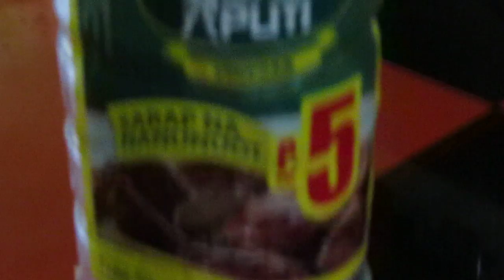How to clean your sunglasses with vinegar